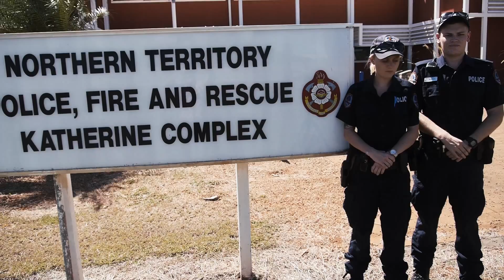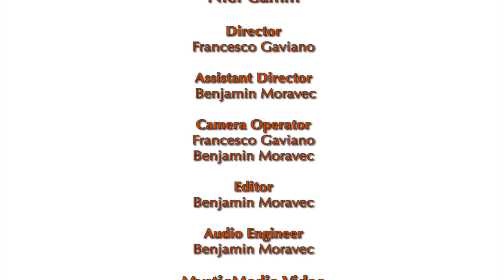Niel Camm - KTown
This music video clip about Katherine took long time due the need of Time Lapse photography from the client.
We wanted to show the Katherine busy traffic during the day and night.
An entire day we were busy with permission, scout location and others and finally be able to set up the cameras
on the roof of the central Red Cross building that kindly gave us the permission to climb their roof.
The cameras had to work for about 24 hours and this with an external power supply, a slider, special lenses and
an equipment fitted on the lenses to avoid the possible condensation inside them.
At the end we had a lot of interesting footage to edit and finally we choose the few seconds inserted on this music video clip.